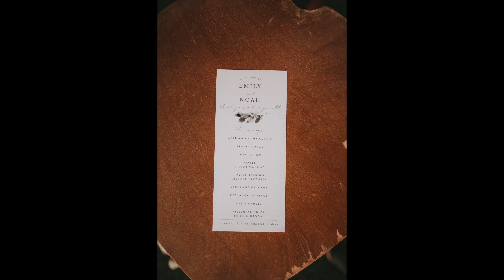FULL WEDDING DAY PHOTOGRAPHY BEHIND THE SCENES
Hey guys! I'm Andrew Cavazos! Full-time Wedding photographer here in Southern CA. Come behind the scenes with me as I photograph THE FULL FIRST HALF of a Wedding day! Learn all my prompts and poses! See the edited final images.

More about me: I shoot over 50 weddings a year, and have grown my wedding photography and videography business to be more successful than I ever could have imagined. I believe you can do it too! I'm here to help others grow their business, there is more than enough weddings for all of us to succeed!

Let's make you the most successful amazing wedding photographer in your area!

Let's chat! Please ask me anything you want to know, I'm here to help you guys learn and grow!

DM me! Instagram @ARCFILM

Thanks, Andrew